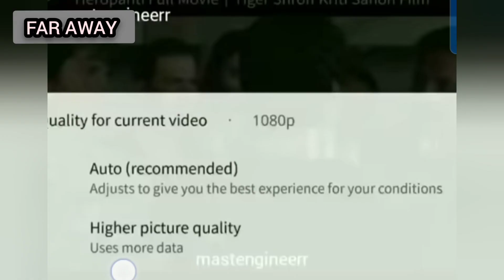roastvideo 😂 |far away this video is only for entertainment